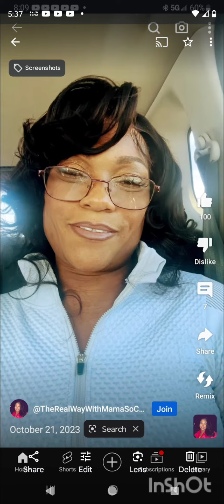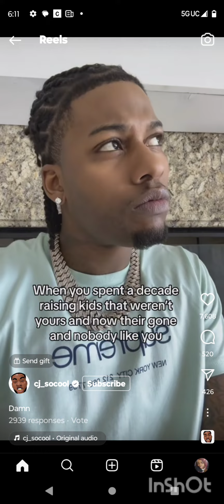cj so cool talk bout his mother like trash and his grandma